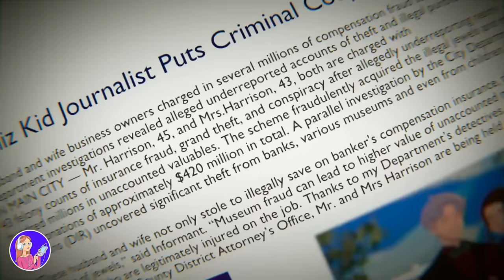J’ai Perdu Ma Mémoire Et Je N’ai AUCUNE Idée Qui Je Suis